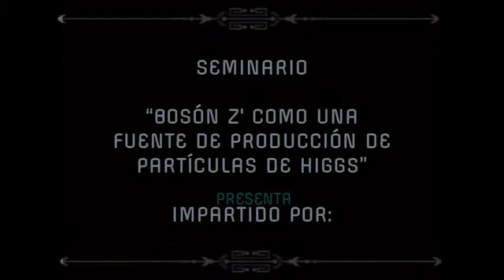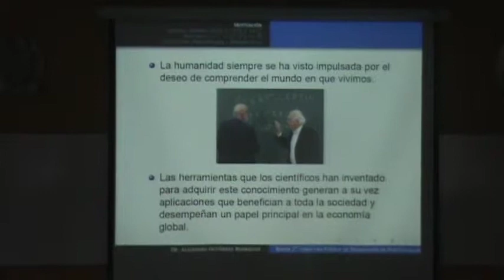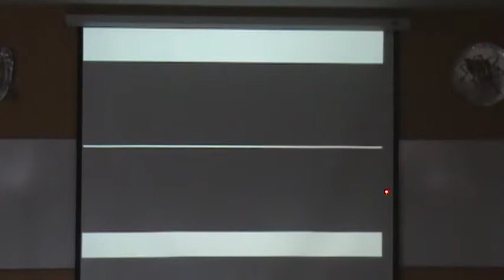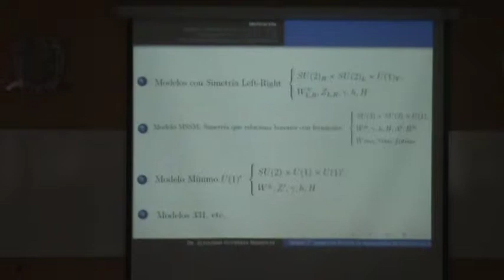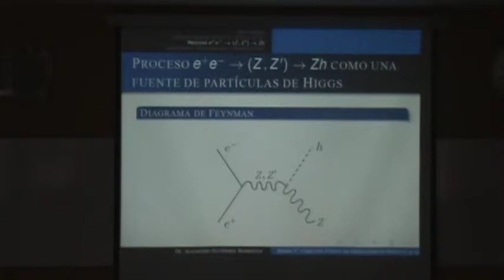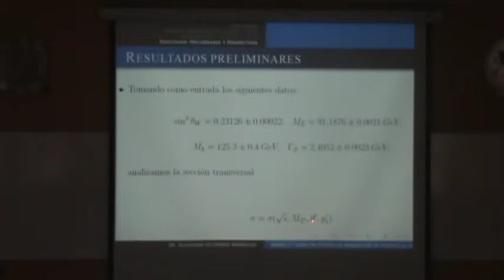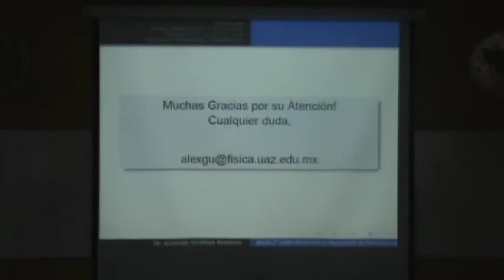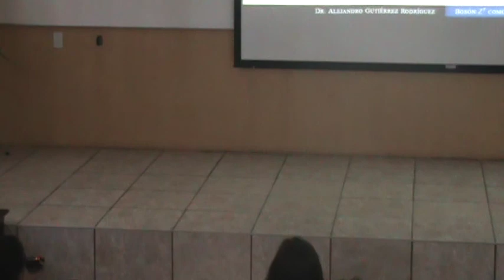Seminario: "Bosón Z' ..." - Alejandro Gutiérrez Rodríguez - 2014 Noviembre 13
Sala Audiovisual UAF, Jueves 13 de Noviembre de 2014, 12:50 horas, Zacatecas, Zac.
Titulo completo: "Bosón Z' como una fuente de producción de partículas de Higgs"
Dr. Alejandro Gutiérrez Rodríguez. (UAZ- Unidad Académica de Física)

En extensiones del modelo estándar se predice la existencia de nuevos bosones norma Z', los cuales se acoplan al bosón de Higgs del modelo estándar. La existencia de estos nuevos bosones de norma puede proporcionar nuevos mecanismos de producción de partículas de Higgs, los cuales pueden usarse para estudiar las propiedades del bosón de Higgs en detalle. En esta platica, se presentan resultados preliminares sobre la producción de partículas de Higgs en asociación con el bosón vectorial Z del modelo estándar y el bosón Z' asociado con un grupo extra U(1)', el cual puede usarse como una fuente de producción de partículas de Higgs. El proceso de interés es, e+e- --- (Z, Z') -- Zh y el análisis se realiza para las energías de un futuro Colisionador Lineal Internacional e+e- , (ILC).